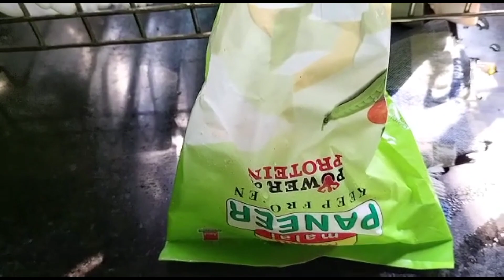Aaj din var na khaya na Piya // sushma's vlog // vlog - 160